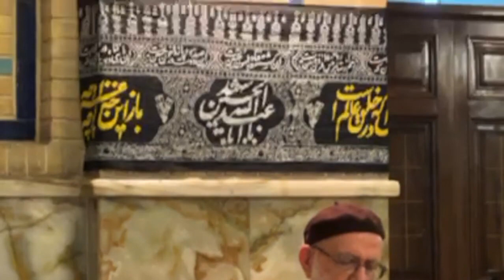MUNAJATH-MOHARRAM(24-8-2023-Thursday-Night) @HUSSAINI-121 at HUSSAINIYA HEIRI(به یاد پدر عزیزم)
MUNAJATH-MOHARRAM
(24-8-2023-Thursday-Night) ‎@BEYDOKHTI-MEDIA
  at HUSSAINIYA HEIRI
TEHRAN
Iran
( به یاد پدر عزیزم)